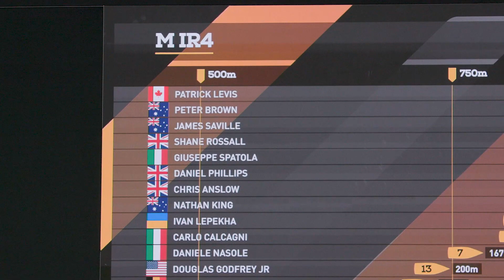All the emotion from Indoor Rowing at Invictus Games The Hague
Team Australia takes on the endurance and sprints at Indoor Rowing at the Invictus Games The Hague in 2022.